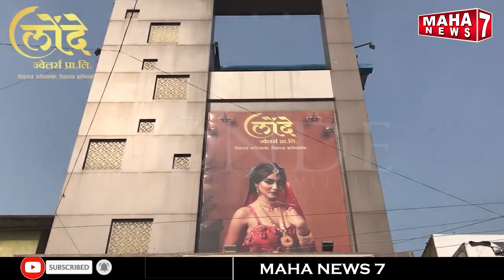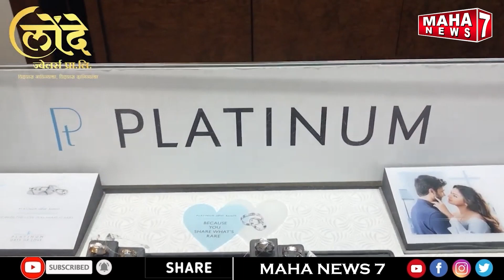बबेरू बांदा :- ग्राम प्रधान व सचिव के द्वारा भारी भ्रष्टाचार || 21 MARCH 2024